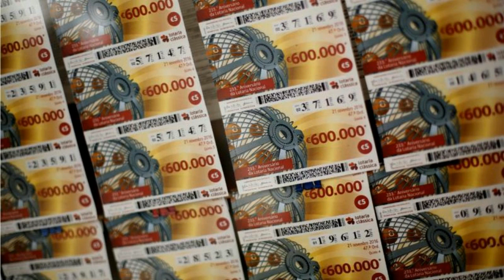Zbuloni sekretin: Formula e një matematikani rumun që ka fituar 14 herë lotarinë